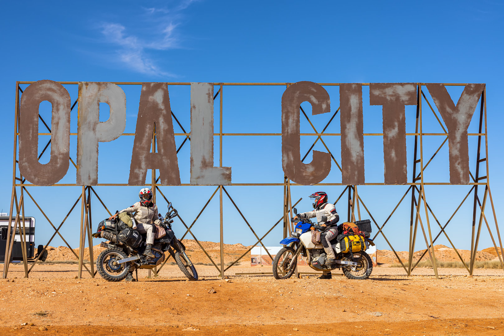TOP 100 things to carry on bike. What to bring for lap of Australia riding motorbike! Suzuki DR 650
Can you load your motorcycle more than us? Gear you want to have in the middle of nowhere! Australia is not just beaches and sunbathing. It is also Sun and sand, deep sand to ride in. Or it could be also rain a lot of mud/clay to ride on. And another day is freezing cold..
So you need to be ready, not like us.. We get everything to late.. After we experienced the cold, we bought warm clothes, which we don't need anymore...
Don't be like us and if you want some recommendations, tips how to travel and enjoy a little bit more don't hesitate to ask in the comments! :}